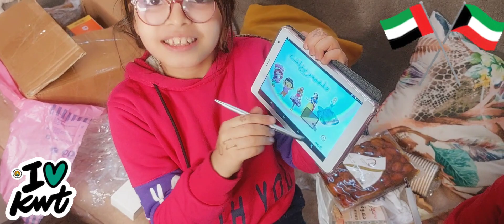جني هدايااا 🫶من الكويت ليه ولي عيالي اولادي عيطو من الفرحه ❤️😘